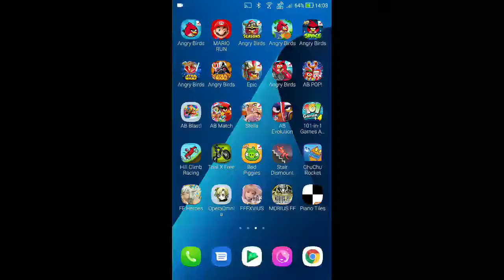DFFOO - Ultima Missions - Return of the Queen LUFENIA [37 Turns, Score: 997,292]